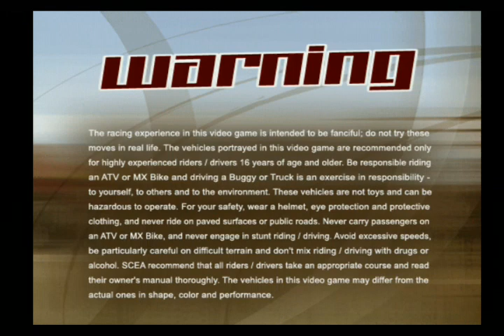ATV Offroad Fury 4 - (Gameplay) - PS2 720p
ATV Offroad Fury 4 sees the introduction of new vehicles such as MX motocycles, Trophy Trucks and Dune Buggies, alongside existing ATV quad racers; this allows the game to include up to 50 Championship Modes. In addition to improved graphics, it also has an additional 60 tracks and improved online gaming.

In terms of in-game controls, more tricks are possible while the player is on an MX motorcycle, but none can be performed while the player is controlling a Trophy Truck or Dune Buggy. Similar to the risk of being thrown off an ATV or motorcycle during the game, Trophy Trucks and Dune Buggies are vulnerable to rollovers, after which the player's vehicle will be automatically reset back on its wheels, as it is when thrown off of an ATV or motorcycle. The game also offers tutorials on how to drive Trophy Trucks and Dune Buggies.

Similar to NASCAR Thunder 2004 is the introduction of rivals. All opponents have an icon above them; when a player hits an opponent, the opponent's icon will turn red and the opponent will be more aggressive towards the player.

The game has a "Story Mode" where players compete in events around the world and are required to complete a certain amount of events to move on.

ATV Offroad Fury 4 includes more mini-games, such as "Ice Hockey" (introduced in ATV Offroad Fury 2), "Scavenger Hunt", "King Of The Hill", "Bowling", and "Ring of Fire".